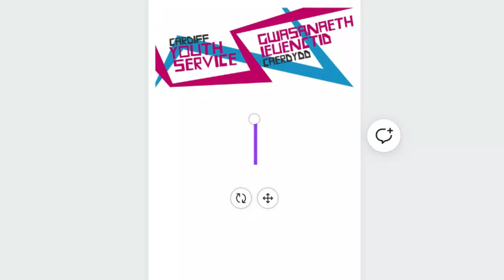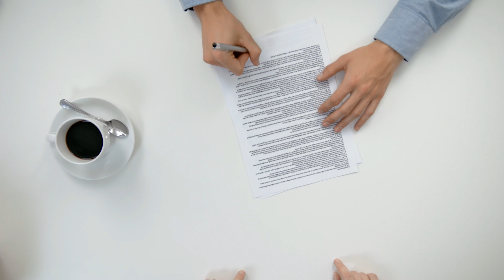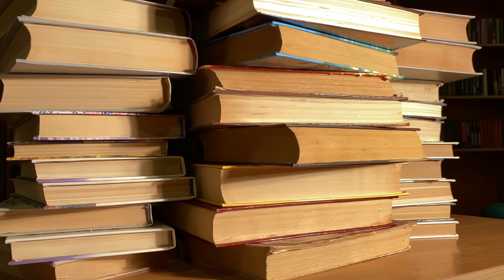Young Person Case Study / Astudiaeth Achos Person Ifanc